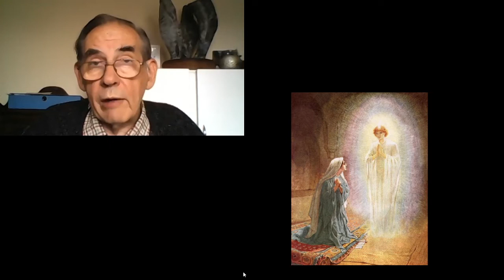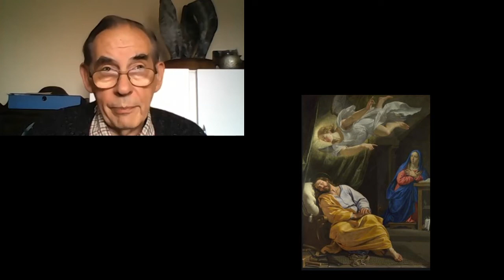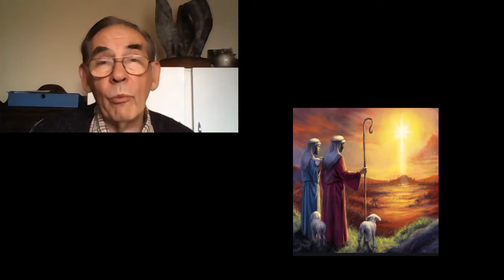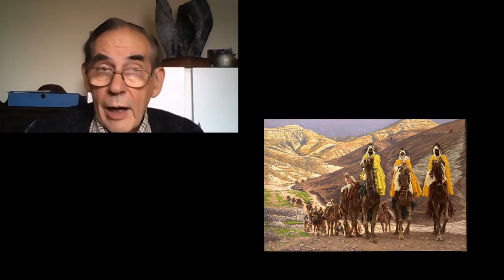St John's, Little Thornton, Online - Concluding Part of our Journey Into Advent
St John's, Little Thornton, Online